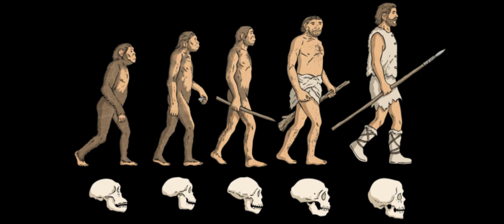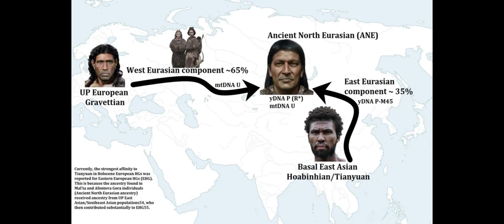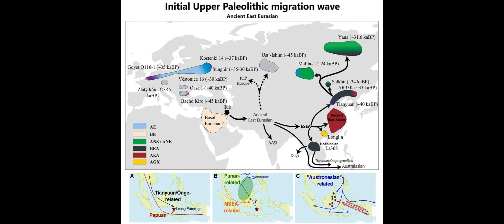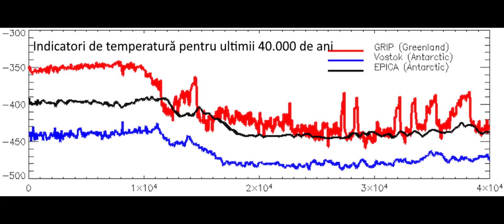În Paleolitic Chinezii și Indoeuropenii au avut Origini Comune?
Indo-europenii și chinezii împărtășesc o origine străveche comună , derivând din populația Homo sapiens care a părăsit Africa în Paleolitic. Dovezile genetice (atât ADN antic cât și modern) arată că cele două ramuri s-au separat acum 50 de mii de ani , evoluând de-a lungul mileniilor pe traiectorii distincte. Haplogrupurile și genomurile moderne reflectă această distanță genetică : europenii (inclusiv popoarele indo-europene) și est-asiaticii (inclusiv chinezii) au profiluri genetice diferite, formate prin evenimente diferite de migrație și adaptare. Punctele de convergență există doar la nivel foarte vechi (strămoșul comun out-of-Africa ) sau în zone de contact (amestecuri limitate în Siberia și Asia Centrală). Cu toate acestea, ambele grupuri fac parte din aceeași specie umană, iar studiile genomice subliniază că diferențele genetice dintre populațiile umane sunt graduale , nu absolute. În esență, indo-europenii și chinezii au pornit de la aceeași sursă ancestrală, dar s-au despărțit evolutiv în Eurasia, dezvoltându-se separat, cu propriile identități genetice, timp în care au existat doar interacțiuni marginale între aceste mari ramuri ale omenirii.
Aceste cercetări științifice, bazate pe secvențierea ADN-ului vechi și pe analiza a mii de genomuri moderne, oferă o imagine mai clară asupra originii și divergenței populațiilor umane din Europa și Asia. Prin urmare, întrebarea originii comune indo-europeni – chinezi primește un răspuns nuanțat: da, la nivel Paleolitic au avut o populație ancestrală comună , însă de atunci drumurile lor genetice s-au separat, conturând diferențe semnificative, cu puține puncte de contact genetic direct în preistorie și istorie.

Dovezile  și ipotezele lingvistice și culturale ale unei posibile legături dintre indo-europeni și chinezi, vor fi prezentate într-un alt videoclip.
00:00 Introduction
01:18 Originea africană recentă a oamenilor moderni
04:15 Rutele de migrație paleolitice și primele populații eurasiatice.
10:22 Dovezi genetice din haplogrupuri